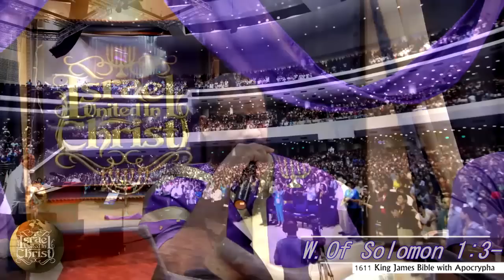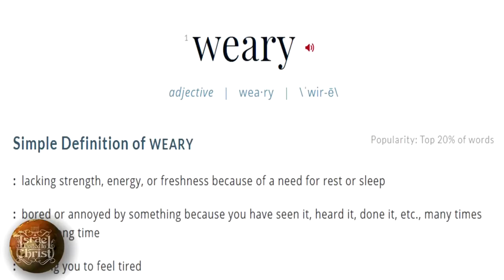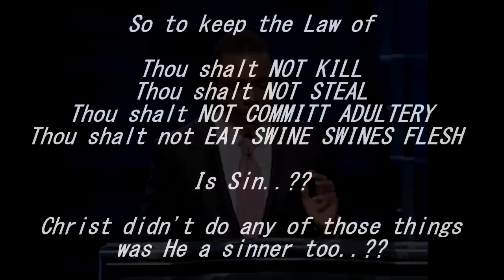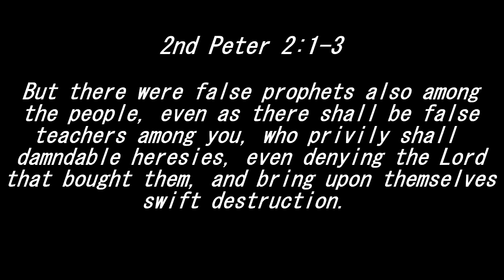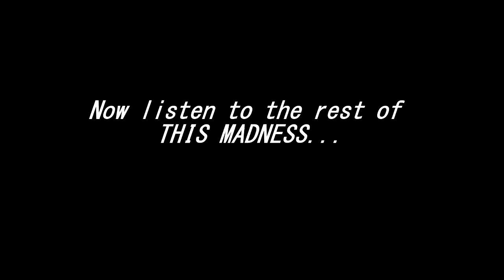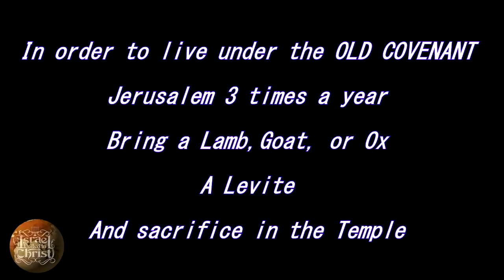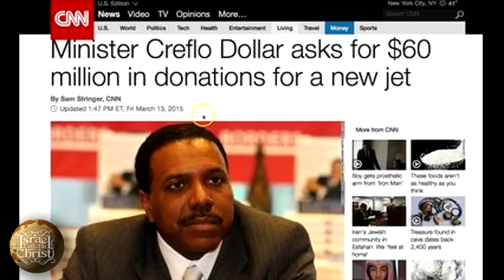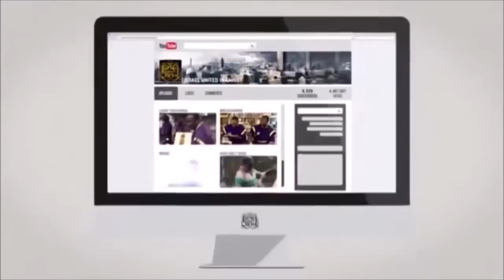The Israelites: Life Choices - God's Way Vs My Way...IUIC